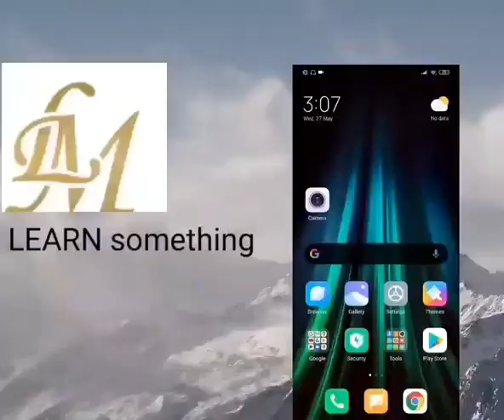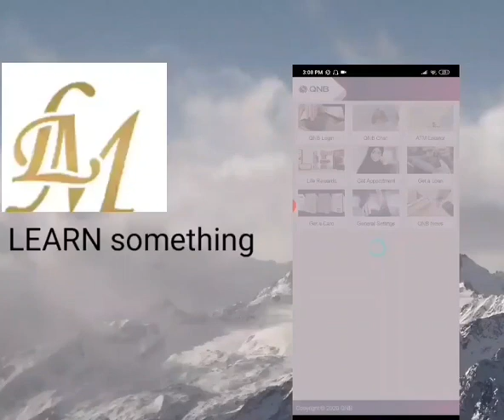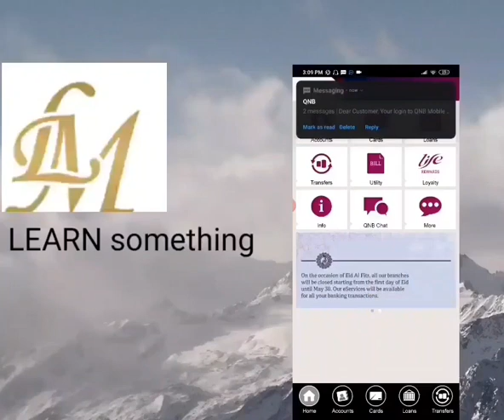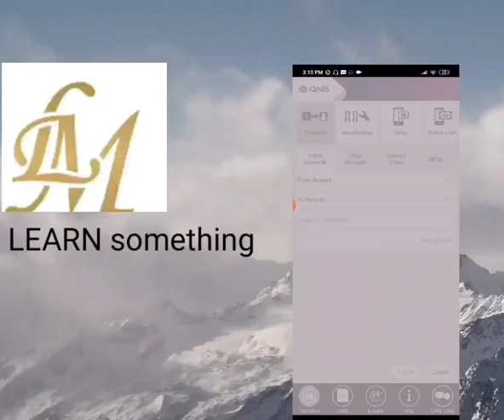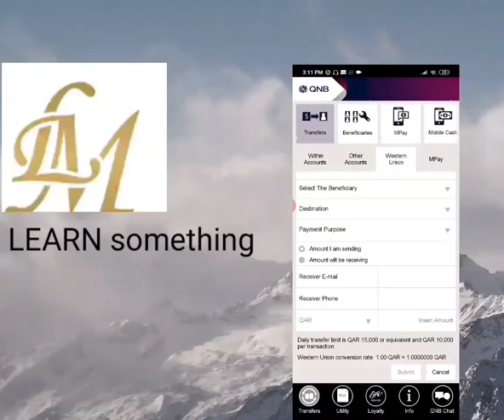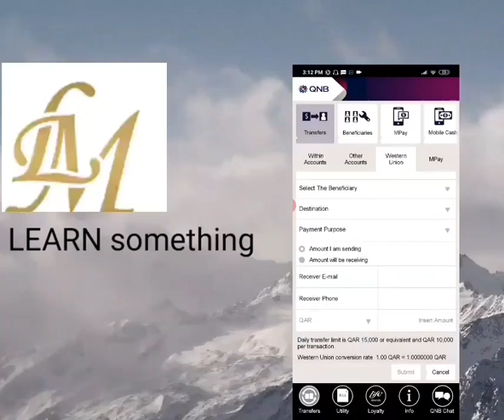How to use QNB mobile banking apps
mobile.com how to use QNB apps